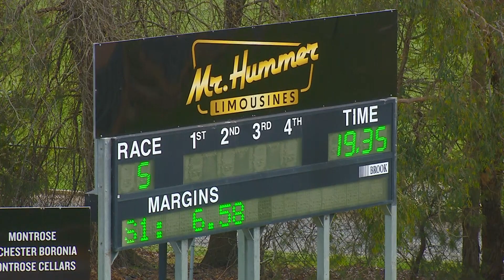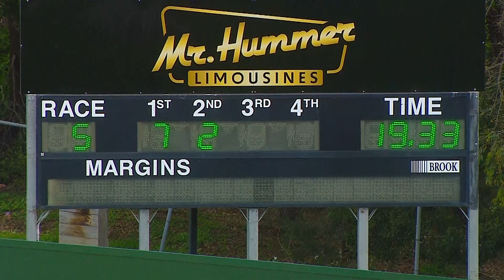HVL SUN 15 SEP 24 R5